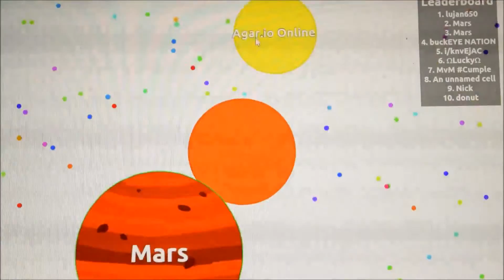Agario-I got second?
My first Agar.io video!!!

Daisy- Grandma
Bonding Tapes- Intro